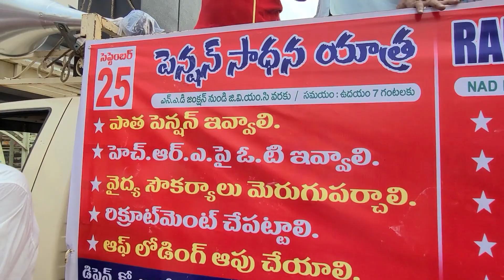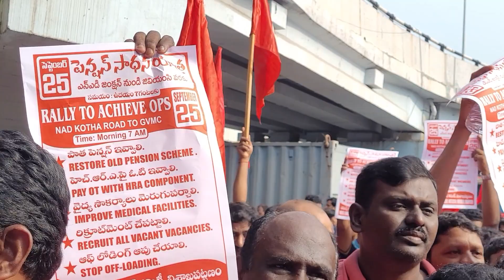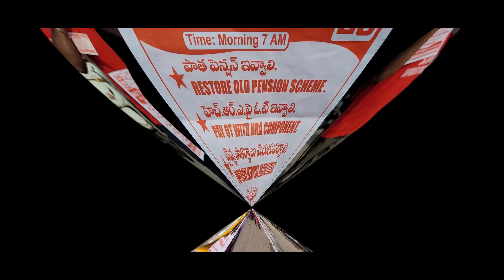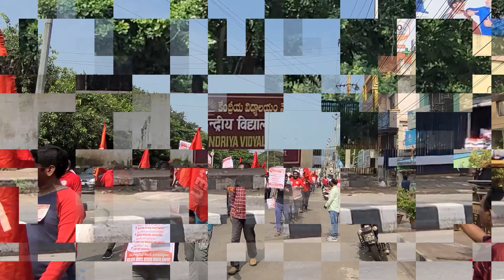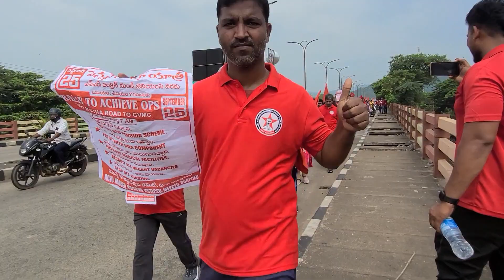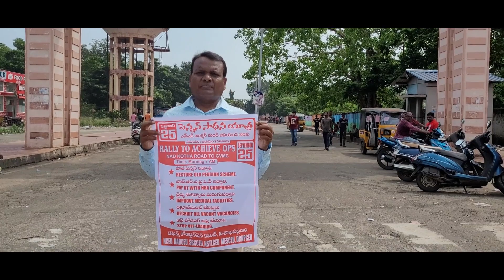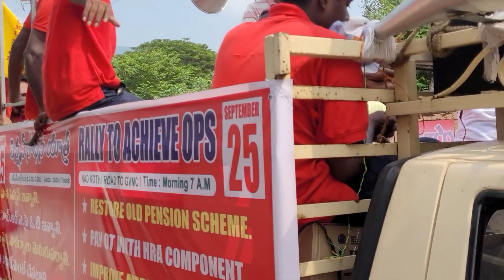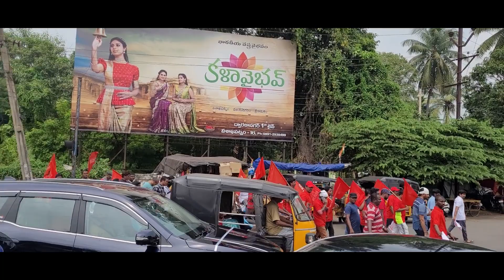Ops rally defence coordination committee 2022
Ops rally defence coordination committee 2022 @vizag
3songs start time - 16:30
aksharaarts Youtube
aksharaarts youtube
aksharaarts youtube
25th
Abolish NPS
Ambedkar statue
CE union
Gandhi statue
Gvmc
MES
NAD
NDV
Nad kotharoad
OPS
Rally
Restore OPS
SBC
September
aidef
citu
gvmc latest news
nad flyover
nad flyover visakhapatnam
nad flyover vizag
nad junction
nps
vizag nad flyover
Nad CEunion
NDVCEU
MESCE Union
HRA
overtime
CGE NEWS
DA news